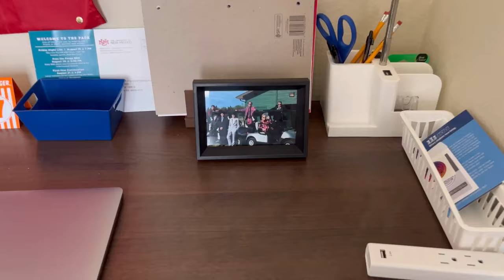Leaving for college // Last night in my hometown | Vlog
Onto the next chapter…

Pick up my book, Injured Umbrella!

Songs used (in order):

Song: Solitude
Artist: Rook1e

Musician: @iksonmusic

Musician: Rook1e